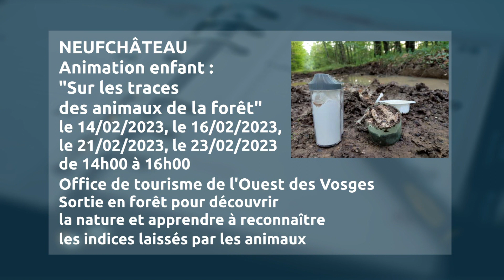L'Agenda du 08 février 2023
Tous vos événements dans les Vosges !